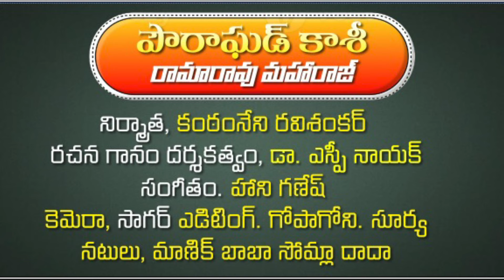Pouraghad Kashi | Ramrao Maharaj Song | పౌరాఘడ్ కాశీ... Dr. SP Naik | Tori Gor Banjara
Pouraghad Kashi, Ramrao Maharaj Song 2024. Gor Banjara Guru Ramrao Maharaj Jayanti Special Video Song by S.P. Naik.